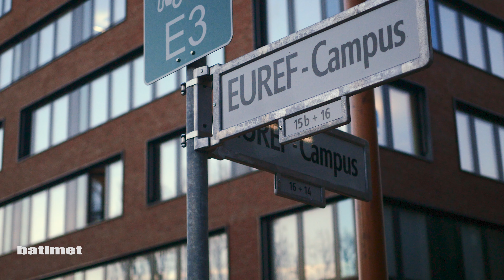innoline GmbH Osterburg - Systempartner für Holz-Aluminium Fenster und Fassaden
Unser Partner innoline stellt in Osterburg an der Altmark seit über 20 Jahren hochwertige Holz-Aluminium-Fenster her.